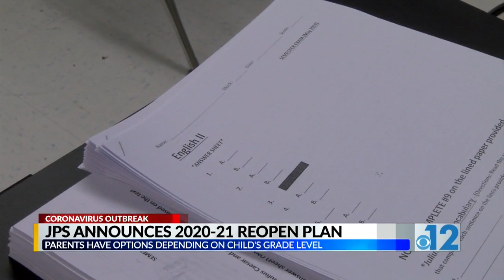Jackson Public Schools announces reopening plans